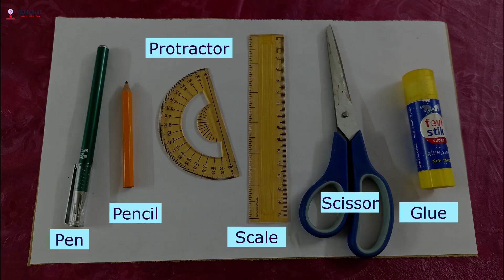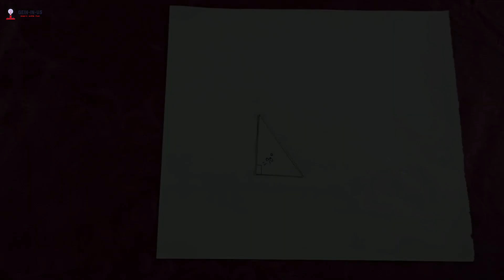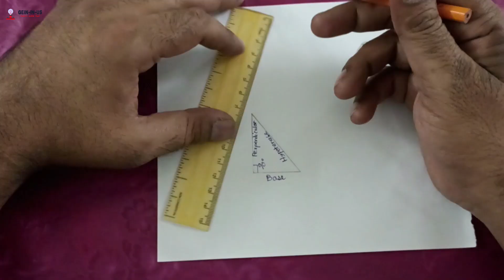Pythagoras Theorem II Easy Activity to prove the theorem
In mathematics, Pythagoras' theorem is a fundamental relation in between the three sides of a right triangle. It states that the area of the square whose side is the hypotenuse is equal to the sum of the areas of the squares on the other two sides.
The sum of the areas of the two squares on the sides (a and b) equals the area of the square on the hypotenuse (c)